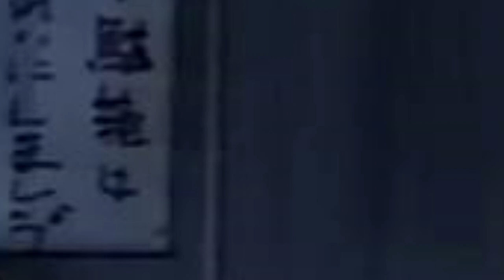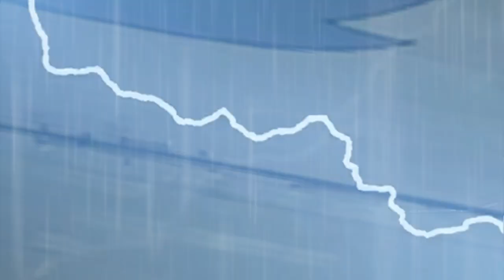Seed of Cruella DeVil Part 12 - The Awakening of Sasuke DeVil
Sasuke Uchiha is now possessed.